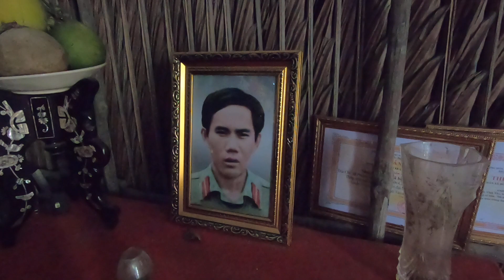NGHĨA TÌNH ĐỒNG ĐỘI NĂM XƯA - Đến nhà giúp mẹ 96 tuổi .Mẹ đ/c Lít F 302